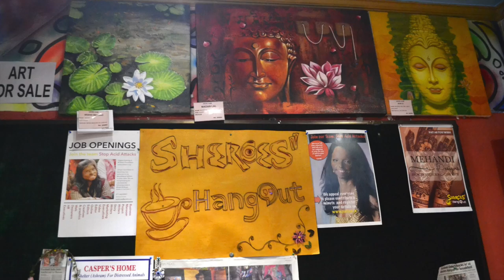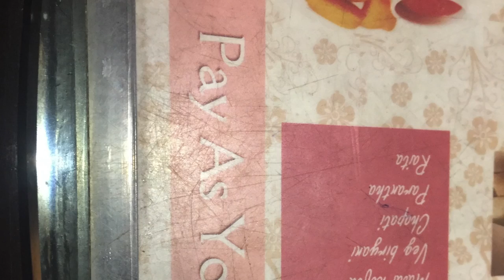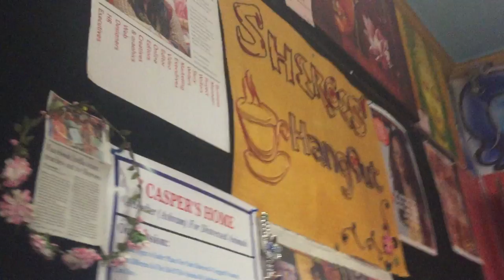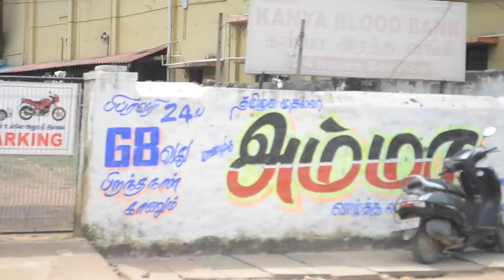Keesh Goes to China: Season 2 Ep. 7 When In Agra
Here's how I spent my first day of the New Year.